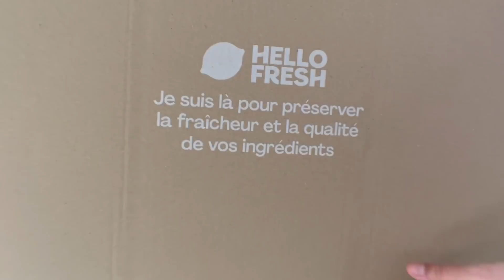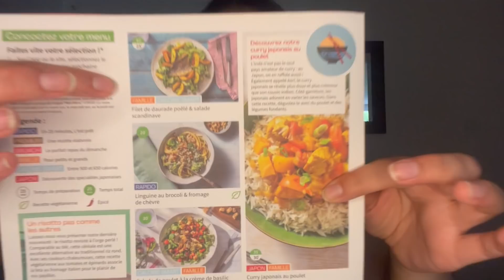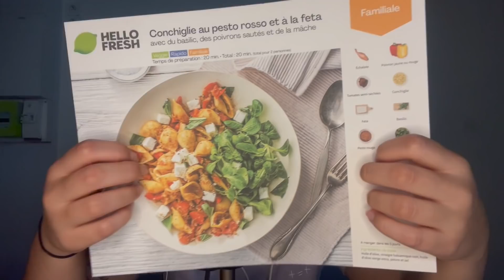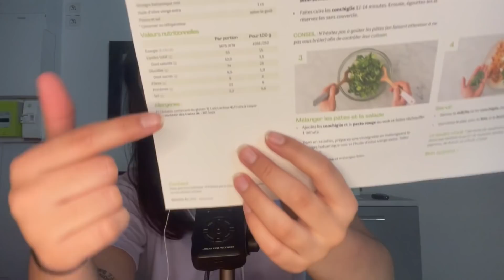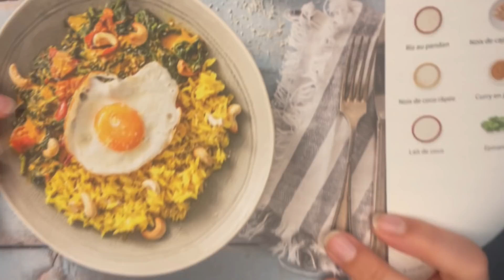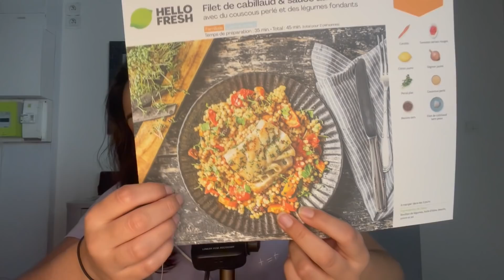ASMR : Unboxing HelloFresh 🌶🥑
Bonjouuur ! Aujourd’hui c’est un unboxing de la Box HelloFresh que la marque m’a gentiment envoyé. N’hésitez pas à l’utiliser et à me donner vos avis/expérience.
C’est un concept de box que j’ai découvert tout au long de la semaine et que j’ai sincèrement apprécié. C’est une agréable découverte que j’ai hâte de réitéré !

N'hésitez pas à venir me faire un petit coucou dans les commentaires, ça me fais toujours plaisir de vous lire.

LIENS DE PARAINAGE
- iGraal (3€ offerts si vous passez par mon lien)
- BirchBox (10€ offert pour vous et pour moi si vous passez par mon lien)

Gros bisous, Jenny Woo ASMR.